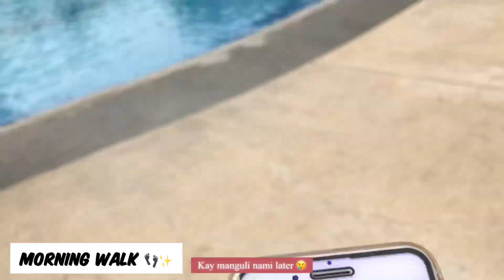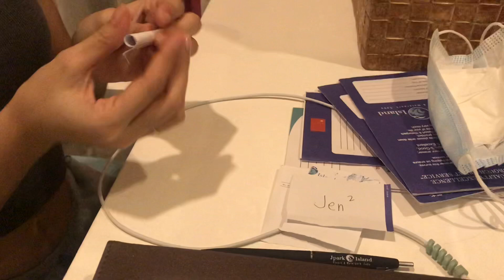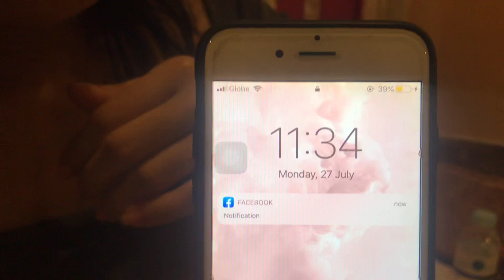Vlog10|| JPARK RESORT | Spicy Noodles Challenge | Part 3